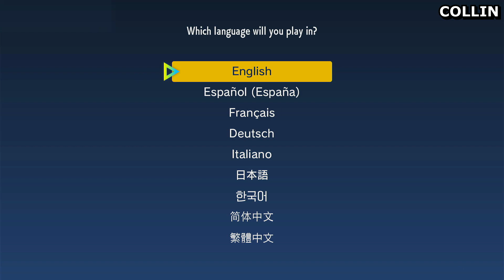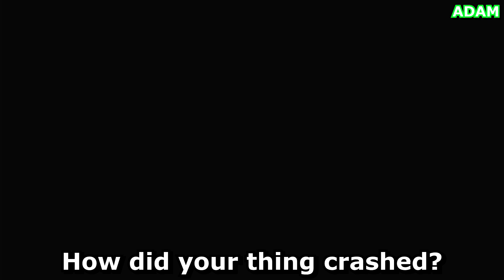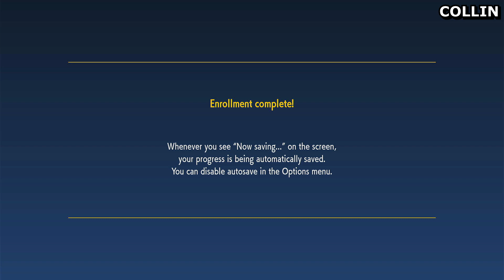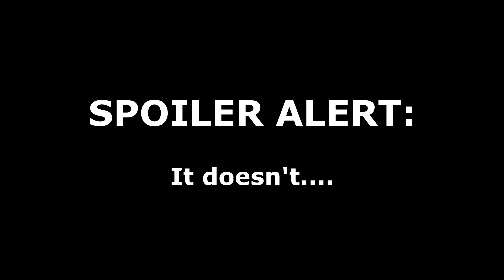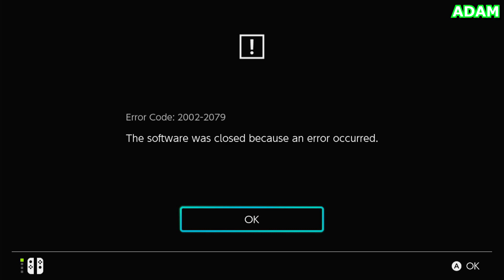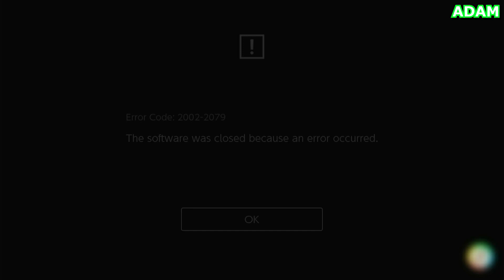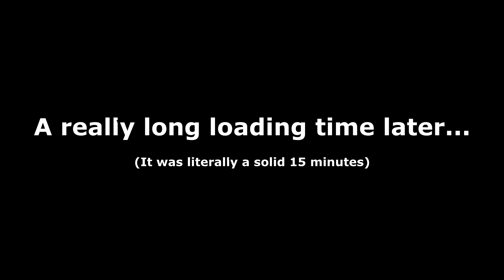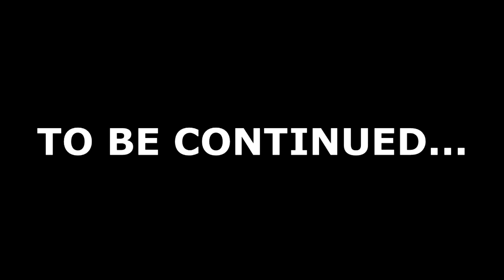We made no progress... | Pokémon Scarlet and Violet [Part 0]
The boys just got their new copies of Pokémon Scarlet and Violet and wanted to record some footage... will they successfully do so or not...

                                                                                                                               no.

▬▬▬▬▬▬▬▬▬▬▬▬ Sources ▬▬▬▬▬▬▬▬▬▬▬▬
Rooster: No credits on google.
Cinematic Tension:

0:00 Introduction
13:25 Actually Starting the Gameplay
25:19 Outside (Finally)
28:18 Waiting for Adam
42:02 Main Story Cutscene